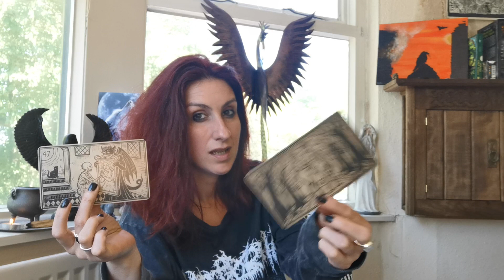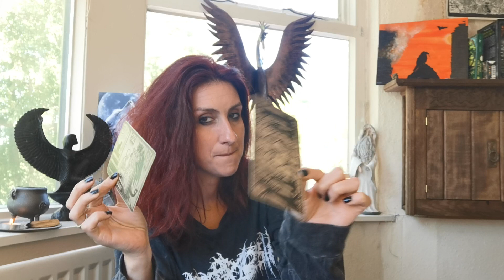TAURUS || Shadow Work read for the Taurus Collective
“Unless we do conscious work on it, the shadow is almost always projected: that is, it is neatly laid on someone or something else so we do not have to take responsibility for it.”

The shadow is the dark half of our personality. It is filled with the negative emotions, attitudes and impulses that we find unacceptable, because we have been *taught* that they are unacceptable. The trouble with that is that those negative aspects do not ever go away - they get stuffed into the shadow, and over time, the shadow becomes more powerful than the conscious ‘good’ part of us. Our shadow responds before our conscious mind can; it is a protective mechanism that stops us making missteps that it perceives could isolate us from our ‘tribe’.

Like all protective mechanisms though, there comes a point where it outlives its usefulness and becomes limiting. It stunts our emotional development by stopping us from taking responsibility for our actions or the more unpleasant parts of our character, preventing our growth and emotional maturity. Worse still, we judge harshly in other people those things that we try so hard to hide from within ourselves, and accidentally contribute to a darkening of others’ shadows.

Shadow work is the process of building a bridge between these two parts of us. Recognition that the shadow exists is the first part, swiftly followed by objective and compassionate review, a questioning, of what the shadow might contain. These reads are my attempt to prompt this conversation with yourself.